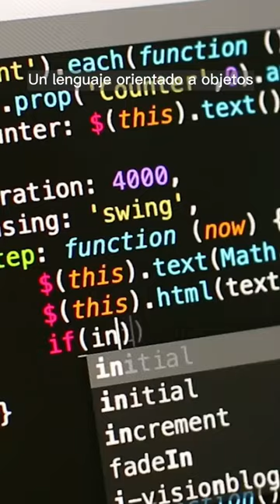Lenguajes de programación más populares de 2022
¿Conoces los lenguajes para programar más usados en este 2022? No corras y fíjate en cuáles. ¿Serán los lenguajes del futuro?